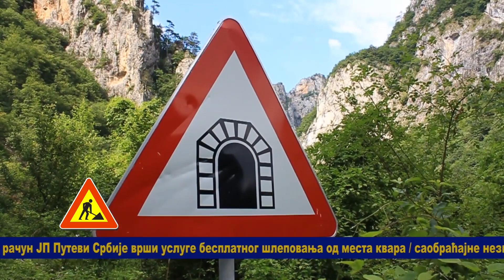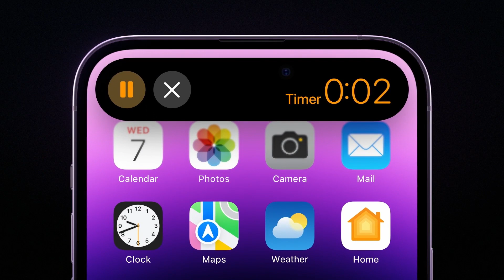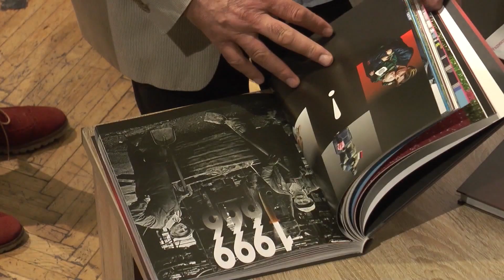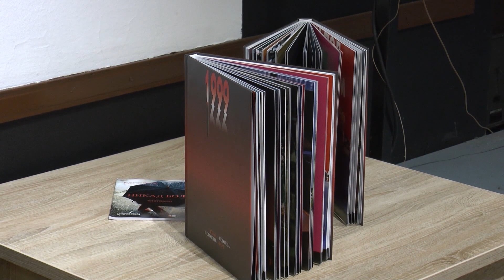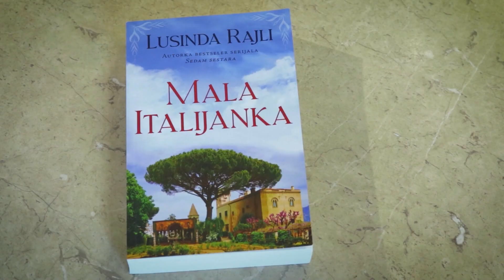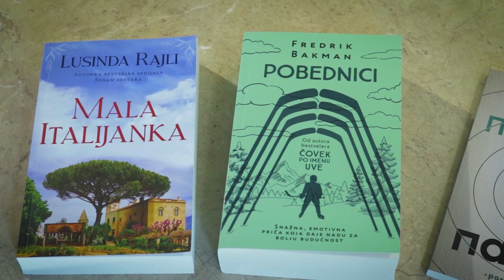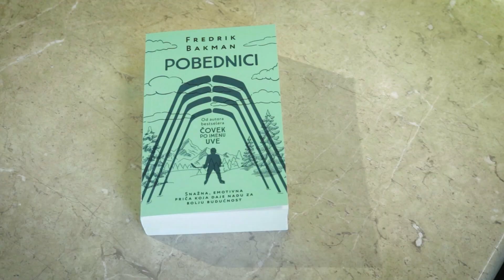Мозаик: Крагујевац домаћин међународног такмичења у пливању